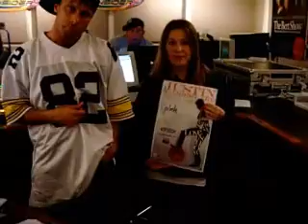Adam Bomb Update for 2-21-07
Justin tixs, bald chicks? and who is he guy in the background?